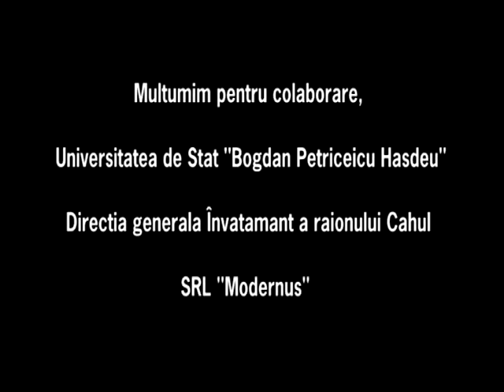Dezbateri pe tema orientarii profeionale partea 6